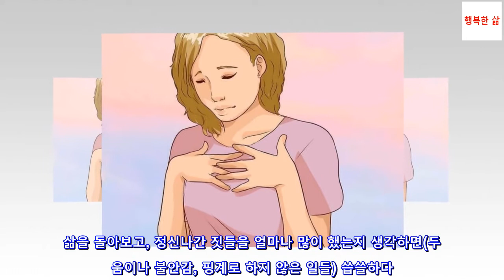우리는 왜 죽기 전에 후회를 할까?